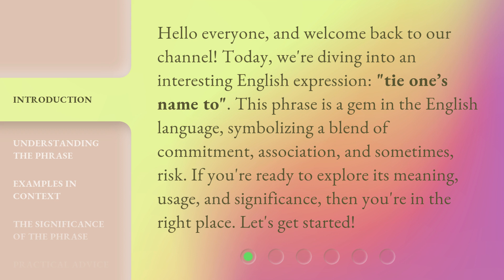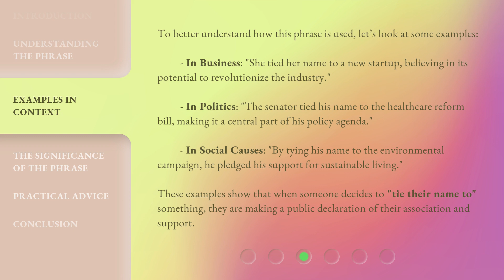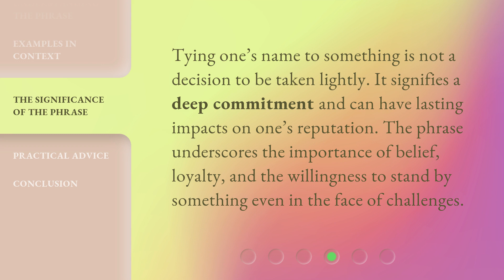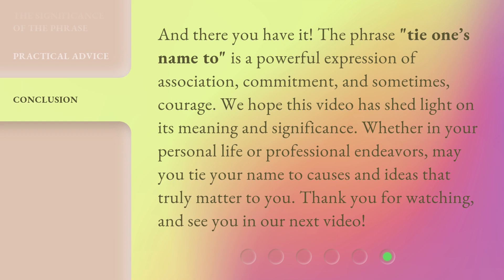Unraveling the Phrase: "Tie One’s Name to"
Unraveling the Phrase: 'Tie One’s Name to' • Discover the intriguing origin and meaning behind the expression 'Tie One’s Name to' in this enlightening video. Uncover the fascinating stories and symbolism that lie within this commonly used phrase, and gain a deeper understanding of its significance in language and culture.

00:00 • Introduction - Unraveling the Phrase: "Tie One’s Name to"
00:35 • Understanding the Phrase
01:07 • Examples in Context
01:48 • The Significance of the Phrase
02:09 • Practical Advice